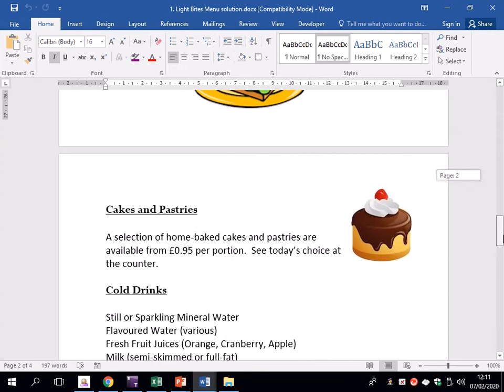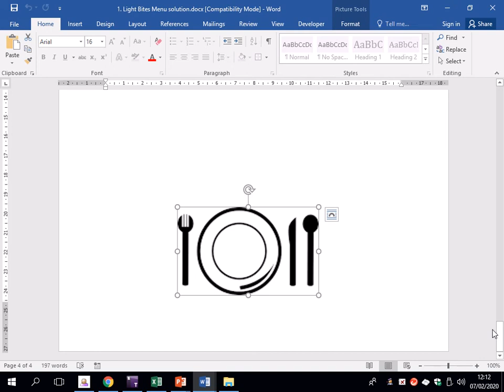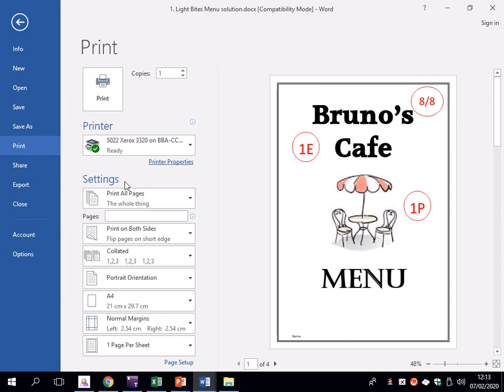Video 6: 4 Page Booklet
4-page Booklet